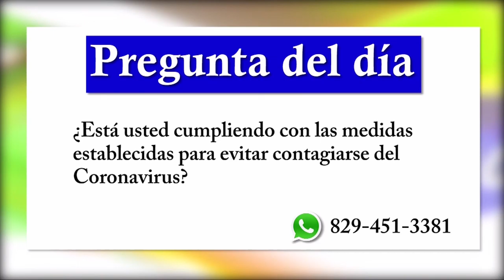Gonzalo Castillo dona 20 millones de pesos para ayudar contra el coronavirus/Debate en De Mañana